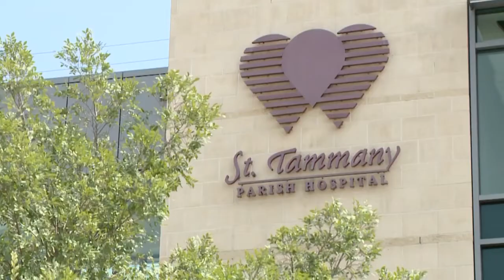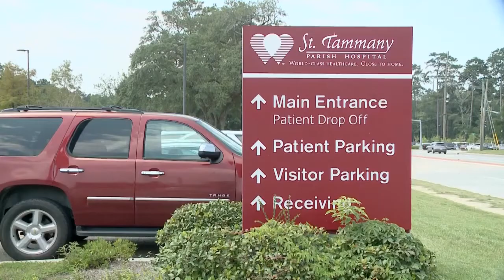St. Tammany health leaders give updates on hospitalizations